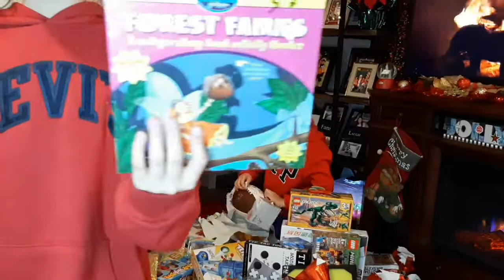FIL-AM KIDS ARE OPENING GIFTS/ CHRISTMAS DAY 2020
Every year my husband and I will always put effort to make our Christmas meaningful. We always save up some money to buy gifts for our three kids.  Since we got married, we also make it a tradition to attend the Midnight Mass with the whole family. On Christmas Day, we have a special dinner and it's also time to open up the gifts.  We should also remember,  to share what we have in any form even in our own little way.  Christmas time is not all about food and presents. It's the season to celebrate the birth of JESUS CHRIST which is a season of hope, love, and peace. Merry Christmas everyone! May God bless all of us during this holiday season and always.